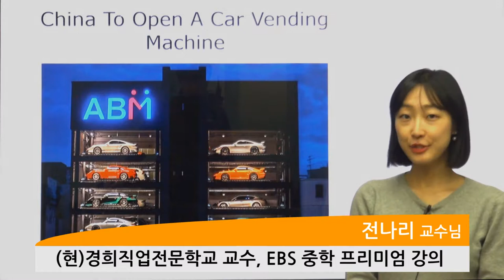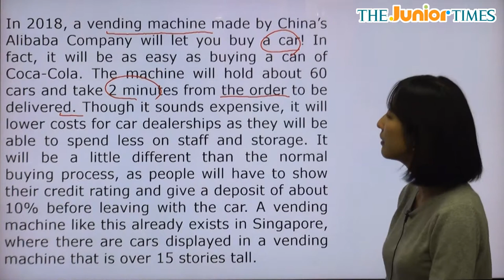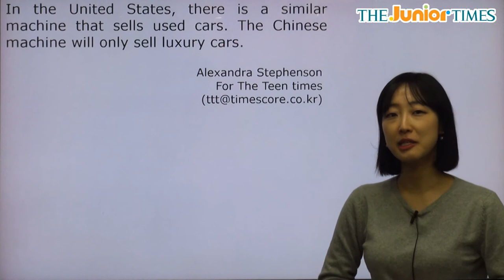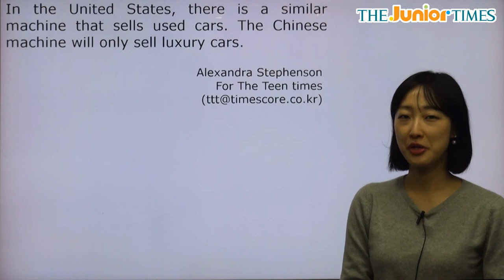China To Open A Car Vending Machine - 전나리 선생님과 함께 하는 Hot Issue 동영상 강의 ( The Junior Times - No.708 )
자동차 자동판매기가 중국에서 영업 시작